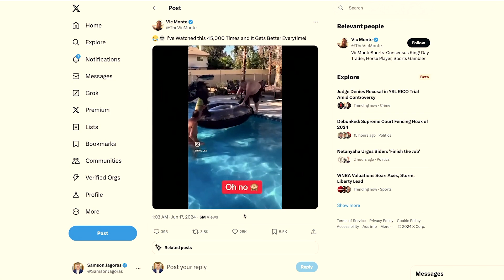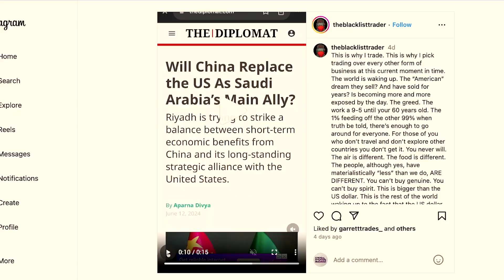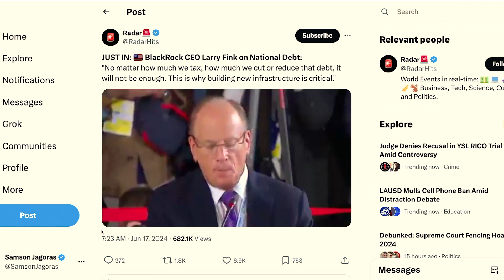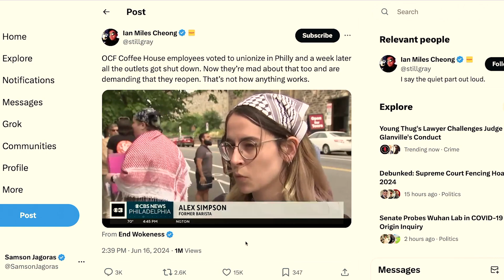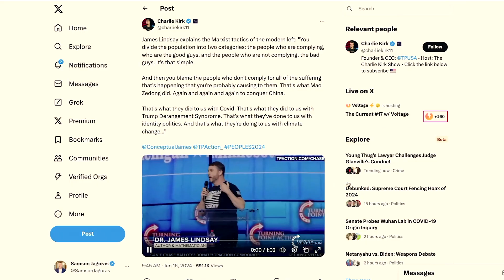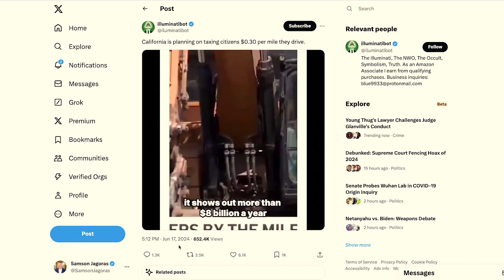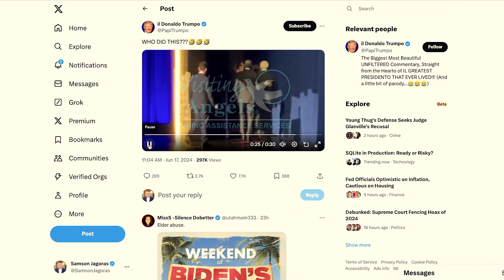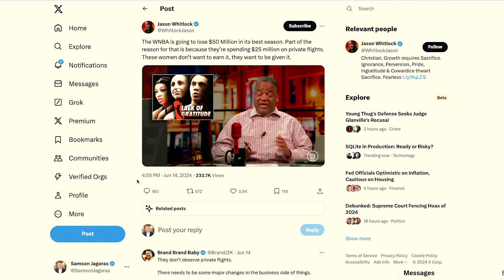"Taxing Won't Be Enough", China's Population Collapse, Obama saves Biden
Darius Bell and Samson Jagoras delve into the impact of Saudi Arabia ending the petrodollar agreement, exploring the economic implications for the US. They discuss Larry Fink’s concerns about US debt and infrastructure, Peter Zeihan’s analysis of China’s demographic collapse, and the fallout from a unionized coffeehouse shutting down. They also tackle the influence of the Corporate Equality Index and highlight challenges in the WNBA’s financial model. Their conversation underscores the intersection of geopolitics, economics, and entrepreneurship, providing insights into how global shifts affect local businesses.

00:00 - Intro
02:18 - Funny Clips
09:43 - Saudi on tape ditching USD
16:50 - Larry Fink on National Debt: No matter how much we
22:28 - China Population Collapse
26:51 - OCF Coffeehouse
34:44 - James Lindsay: Are You Familiar With The Corporate Equality Index?
42:37 - Leftist congressmen are threatening the destruction of the Constitution without fear of consequence
47:16 - Cali Driving Tax
52:29 - Obama Escorts Biden
01:00:02 - Battle of Billionaires: Mark Cuban Attacks Bill Ackman Over Biden
01:03:07 - The WNBA will shoot its foot in their best year